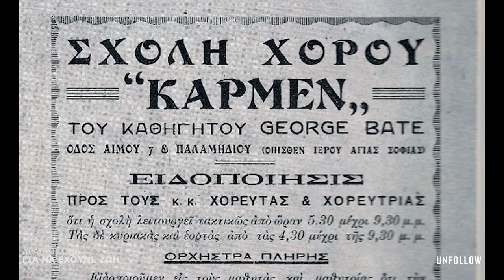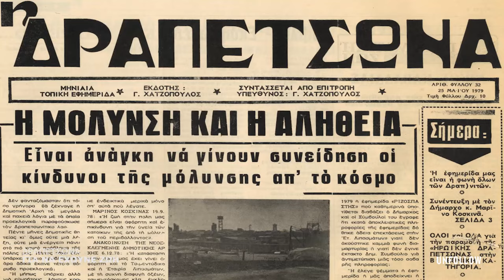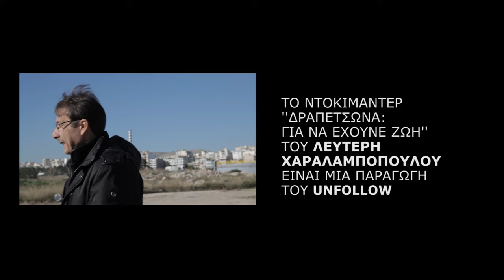Δραπετσώνα: Για να έχουνε ζωή - Μουσική του ντοκιμαντέρ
Μουσική: «Δραπετσώνα» (Μίκης Θεοδωράκης, Τάσος Λειβαδίτης)

Διασκευή – ενορχήστρωση: Κέλλυ Καλτσή

Κιθάρα – μπαγλαμάς: Δημήτρης Λάππας

Μπάσο – τύμπανα: Γιώργος Ρίζος

Στούντιο – μίξη: Δημήτρης Κεραμιδάκης